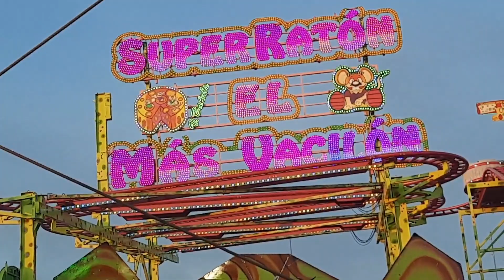Super Ratón el Más Vacilón | Feria de Navidad de Valencia 2021 - 2022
La montaña rusa del tipo ratón vacilón "Super Ratón el Más Vacilón" de Bañuls Atracciones en la Feria de Atracciones de Navidad de Valencia (Comunidad Valenciana, España) 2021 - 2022.

Felices Fiestas 🎄🎅⭐